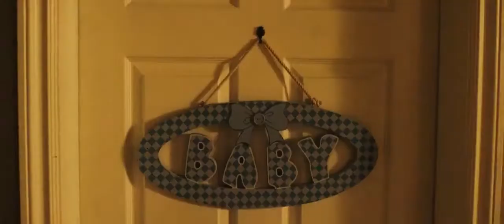The Angels Are The Drug(Black Sabbath)